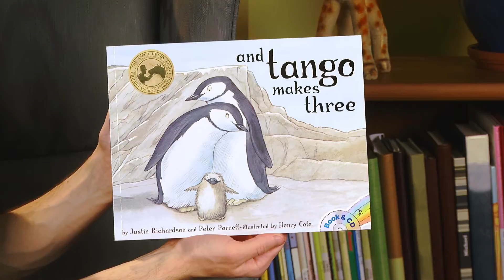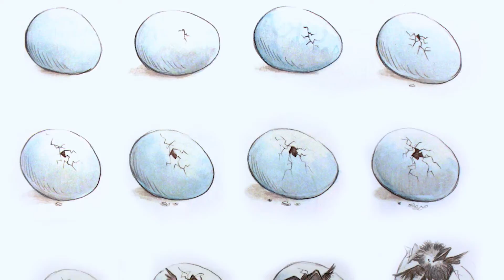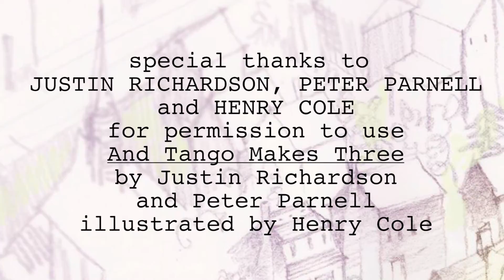And Tango Makes Three | Michael's Storytime #5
A heartwarming true story about two penguins who create a nontraditional family.

Written by Justin Richardson and Peter Parnell.
Illustrated by Henry Cole.
Read by Michael Kinsell.
Piano by Ed Kornhauser.

Read with permission by Eric Simonoff & WME Entertainment.